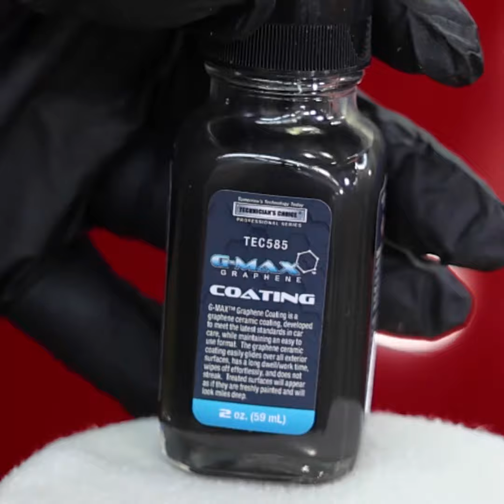Technician's Choice® TEC585 G-MAX® Graphene Coating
Technician's Choice® TEC585 G-MAX® Graphene  Coating is the latest evolution in exterior car care.  The product takes protection and turns the performance up to 11.  Surface slickness is off the charts.  Water beading is unstoppable.  Gloss is eye piercing.  Protection is the max. TEC585 is a professional only graphene ceramic coating, developed to meet the latest standards in car care, while maintaining an easy to use format. There is no need for extended dry times or the use of IR lights.  The graphene ceramic coating easily glides over all exterior surfaces, has a long dwell/ work time, wipes off effortlessly, and does not streak.  Treated surfaces will appear as if they are freshly painted and will look miles deep. The coating is a dual function molecule which chemically bonds to the clear coat of the vehicle. The formula uses world leading pure silica, combined with graphene, to create the almost impenetrable protective layer. The inorganic end of the molecule forms the hard, chemical bond with the clear coat, while the organic end of the molecule  creates the hydrophobic (water fearing) end.  This dual functionality allows the clear coat to become resistant to environmental elements, such as acid rain, bird droppings, fallout, and ultraviolet degradation. Treated surfaces will maintain a beautiful appearance for years and always display a freshly detailed look *when properly maintained.  Surfaces will become resistant to dirt/grime buildup and will clean up easier.